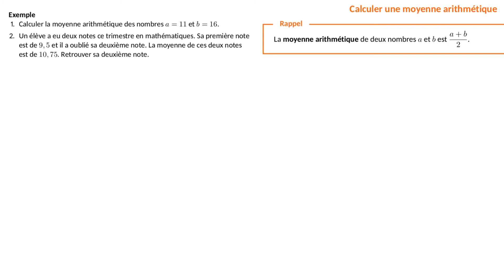Comment calculer une moyenne arithmétique ?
Dans cette vidéo, tu vas apprendre à calculer la moyenne arithmétique de deux nombres.

Cette vidéo fait partie d'une playlist de tout ce qu'il faut savoir faire en mathématiques en Terminale Technologique au lycée :